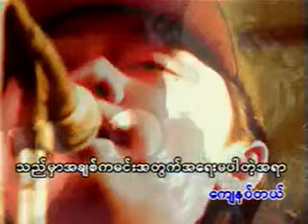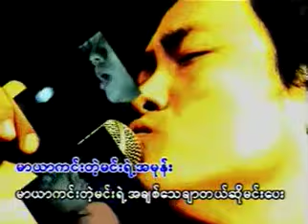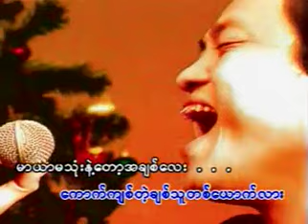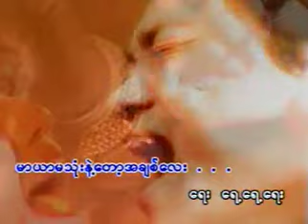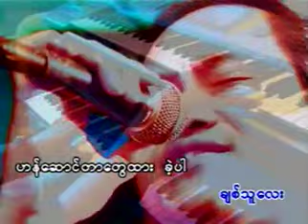မျိုးကြီး - ရန်သူတစ်ထောင် (Official MV)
Song - Yan Thu Ta Htaung (ရန်သူတစ်ထောင်)
Artist - Myo Gyi (မျိုးကြီး)
Composer - Myint Moe Aung (မြင့်မိုးအောင်)